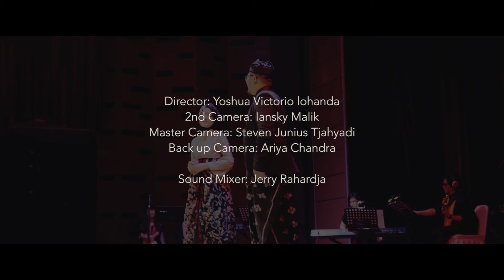Putu Sutha & Marsyanada - KISAH ANAK CAHAYA (Konser BIMBA 2016)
Penampilan ini merupakan bagian dari sebuah konser "Berbagi Melodi Bersama Arsha" (BIMBA) dengan tema "Talent Show United" yang diselenggarakan di Usmar Ismail Hall pada tanggal 24 Mei 2016.

Pertunjukan Musik ini menampilkan lagu-lagu karya ARSHA sebagai seorang komposer, yang dinyanyikan oleh beberapa penyanyi yang berbeda. ARSHA sendiri yang berperan sebagai host dan story teller dalam acara ini.

Terima kasih kepada para pihak partner yang telah mendukung kesuksesan acara ini.